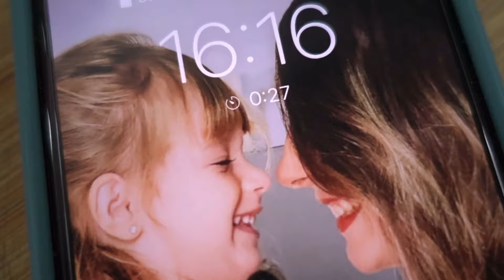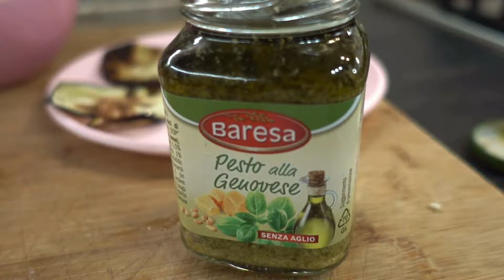IMPASTO PIZZA fatto in casa 🍕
Song: Caro Giek feat. Sven Schwarz - Lines (Blaikz Remix) [Concordia Recordings]

 ➡️ OURLIFE_BLOG

➡️ OURLIFE_BLOG